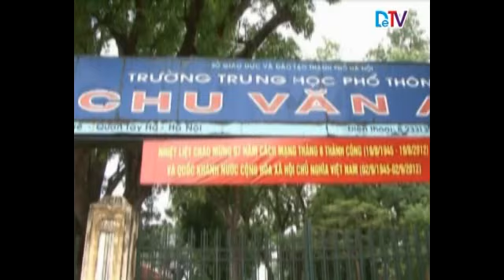DE Ca WM MOVIE TRAILER FULL 1)